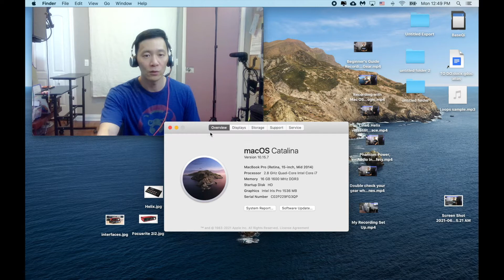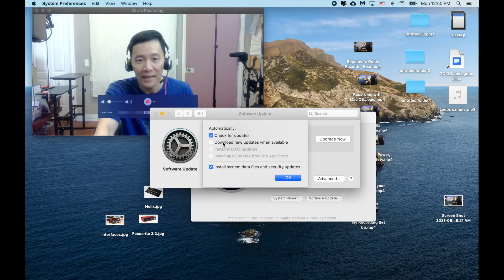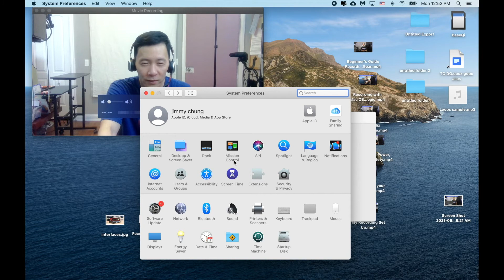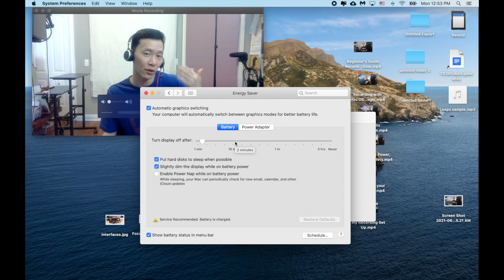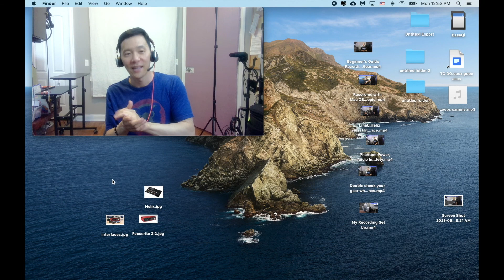7 Freeing up space, updates, mouse, ram, efficiency for recording music on mac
I go through some things that are not covered in many tutorials. It may seem basic - but, its kind of not. This is coming from me being very frustrated while recording for years. I hope this helps you